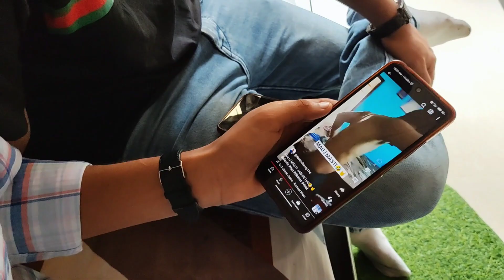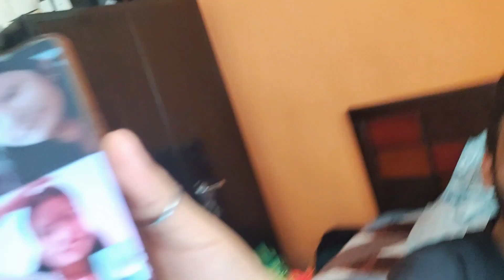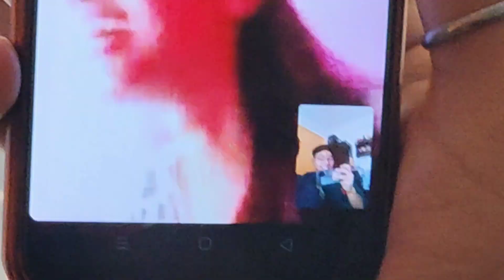Full on Masti with Siblings😂🤣🤘